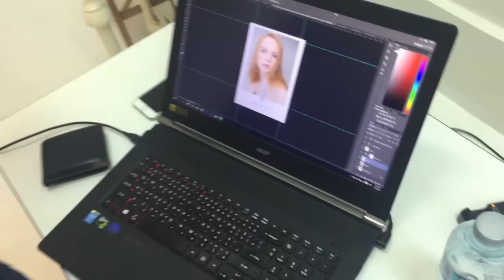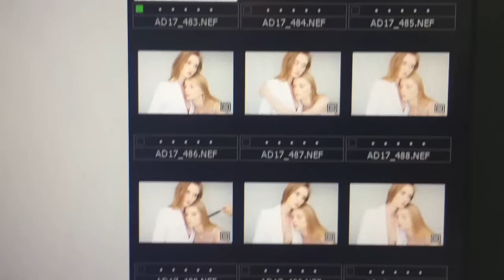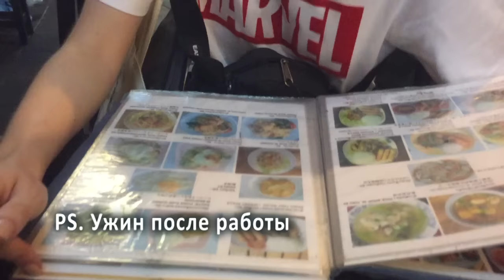РАБОТАЕМ❤️: я пацанка; открываю линию косметики; польская подруга.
Всем привет! Я Таша Тарусова - человек, вечно отбивающий ритм. Пою, сочиняю, играю на гитаре и много путешествую.
я покажу вам по-настоящему сумасшедшую жизнь модели!
           Проснуться в незнакомом городе однажды утром - самое приятное чувство на свете. Я ещё много где не была, но это в списке моих дел.